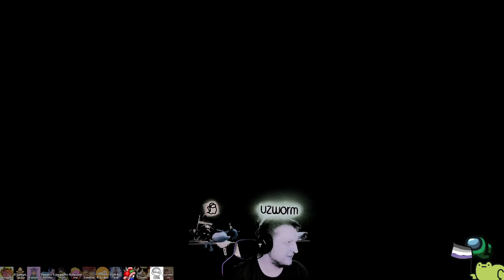THE SHAPESHIFTING GOD RETURNS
I hadn't played Among Us in several months... good to know that the throws are still available to us all when I'm shapeshifter!